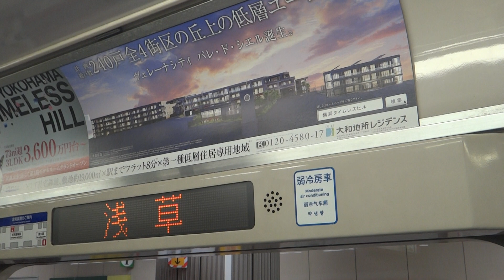Keikyu N1000 Series (Siemens GTO-VVVF) - Doors are Closing! 京急新1000形 ドア閉まる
Trainset 1017 belongs to Batch 1 of the Keikyu N1000 Series (京急新1000形), manufactured by Kawasaki Heavy Industries in 2002. More famously, it received Siemens GTO-VVVF traction control system. Later batches of the N1000 series were fitted with IGBT-VVVF traction control system from other suppliers.

This traction control system is famously known for producing the solfège when it initially accelerates, and is a later version to the ones used on Siemens C651 in Singapore. Nicknamed the "singing train", it was similar to its 2100 series counterparts before the latter had its original "Powered by Siemens" equipment replaced.

Through-train services from other railway operators operate on all Toei lines except the Ōedo Line. This allows travelers outside of the Tokyo Metropolitan area to travel directly into the city, although fare for each railway section is calculated separately. This recording features one of such rolling stock owned by these companies.